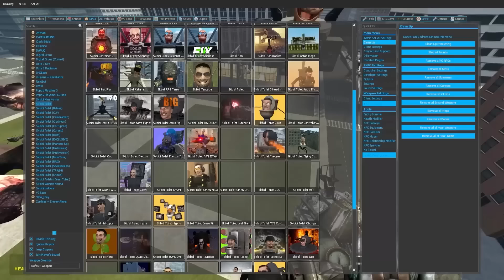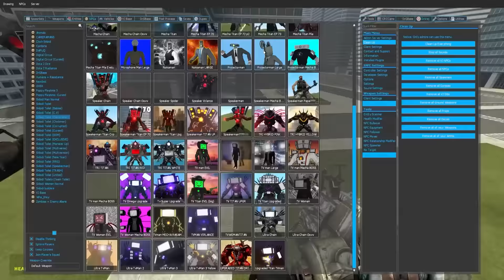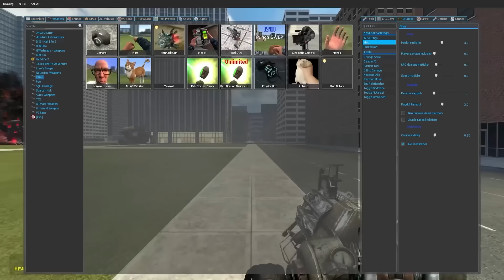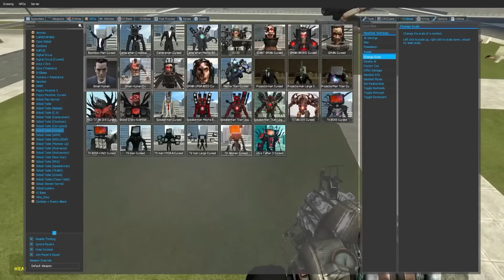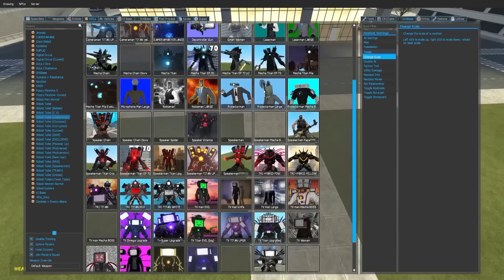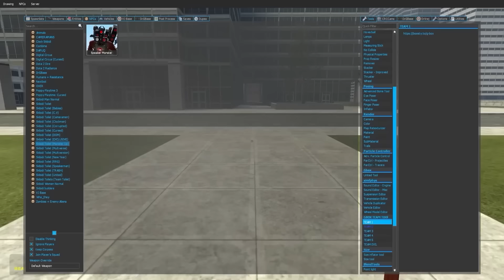다리가 잘려버린 타이탄 스피커맨 ㅠㅠ 하지만 투지 하나만으로 더욱 강력하게 싸운다!! 과연 파워는 어떨까? 애니메이션 상황극 [꿈토이 꿀잼 리액션]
2 재밌는 댓글을 달아봐
3 재밌는 일들이 생길거야~!!
앙 ~ 꿈토 띠~!!